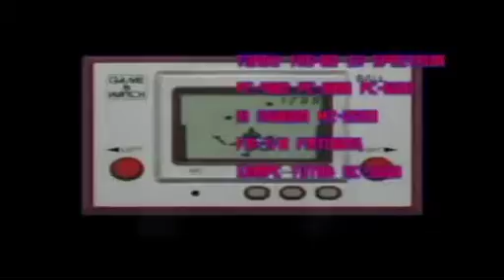ゲームグラフィックTV1972 1981 （season4）第2回